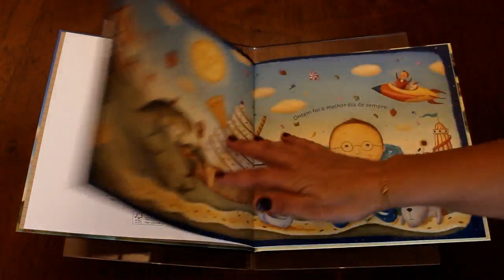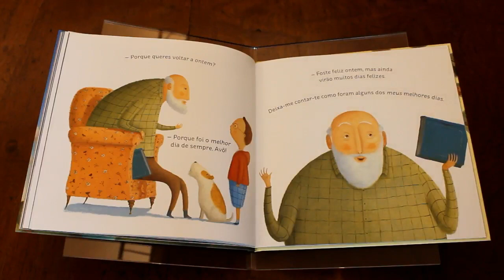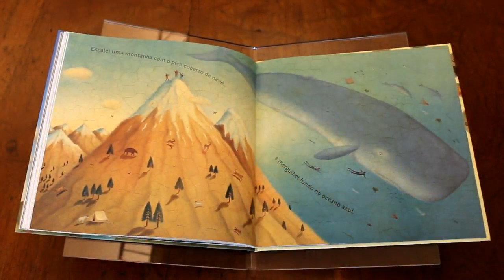à procura de ontem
Conto Infantil